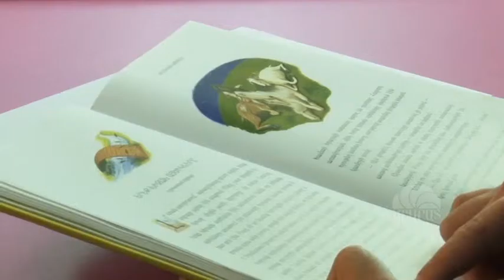Պստիկ Ճստիկ / Հաղորդում 23